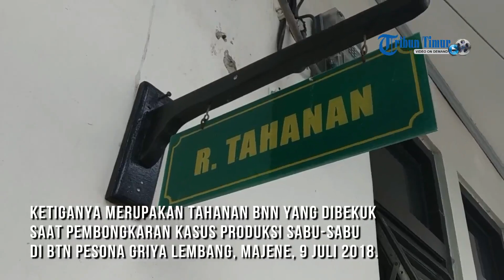3 Terdakwa Hukuman Mati Kasus Narkoba Ikuti Persidangan di PN Majene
TRIBUNMAJENE.COM, MAJENE -- Sidang kasus pembuatan sabu-sabu di BTN Pesona Griya Lembang, Majene, kembali dilanjutkan.

Sidang berlangsung di Pengadilan Negeri (PN) Majene, Kamis (29/11/2018). Agendanya, pembacaan putusan sela oleh majelis hakim.

Tiga terdakwa kasus pembuatan sabu-sabu dihadirkan dalam sidang tersebut.

Diantaranya Sayyed Wahyullah, Jufri dan Hasri. Ketiganya merupakan tahanan BNN yang dibekuk saat pembongkaran kasus produksi sabu-sabu di BTN Pesona Griya Lembang, Majene, 9 Juli 2018.

Jaksa Penuntut Umum (JPU), Andi Asben menjelaskan, pada sidang tersebut majelis hakim memutuskan menolak eksepsi yang diajukan penasehat hukum.

"Kemudian melanjutkan proses persidangan dan acaranya pemeriksaan saksi dan ahli," ungkap Andi Asben, Kamis (29/11/2018).

Kata Asben, sidang lanjutan diagendakan pada Rabu (5/12/2018). Rencananya akan menghadirkan saksi dan ahli dari BNN.

Ketiga terdakwa diancam pasal berlapis. Diantaranya, pasal 112 ayat 2, pasal 113 ayat 2, pasal 114 ayat 2 dan pasal 129 huruf a dan b UU Nomor 35 Tahun 2019 tentang narkotika.

“Ancamannya maksimal hukuman mati," jelasnya.

Sebelumnya kasus ini menggegerkan publik Majene dan Sulbar. Betapa tidak, kasus tersebut bukan sekedar peredaran narkotika. Tapi ketiga pelaku terungkap telah bekerjasama meproduksi dan mendistribusikan sabu.

Kasus ini diungkap oleh BNN di BTN Griya Pesona Lembang, Senin 9 Juli lalu. Di BTN tersebut pada blok A6 dijadikan tempat memproduksi barang haram tersebut. Pembuat atau kokinya yakni Sayyed Wahyullah. Sementara dua terdakwa lainnya Jufri dan Hasri sebagai penguji kualitas sabu atau tester.

Kasus ini diduga kuat dikendalikan dari Lapas Tangerang. Adalah gembong narkoba bernama Lexy yang mengontrol produksi hingga pengiriman sabu tersebut. (*)